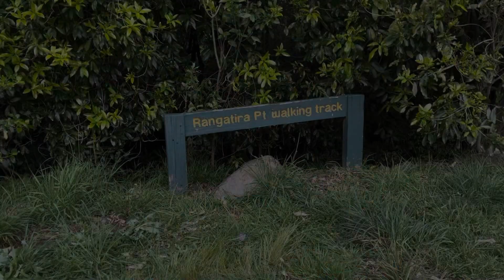Father & Daughter’s Hiking Bonding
Father & daughter’s bonding in Whakaomenga (Fakaomenga) Point in Taupo, New Zealand. Hiking with my daughter (Emma)